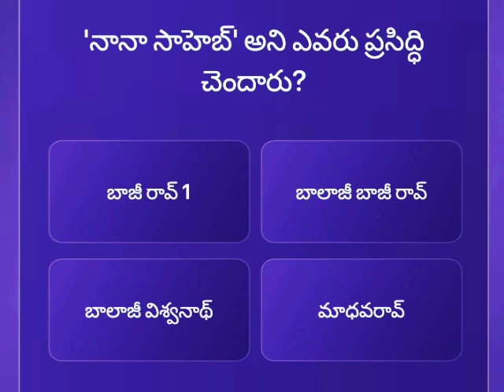yevaru melo koteswarudu